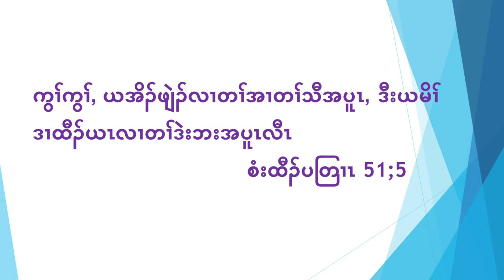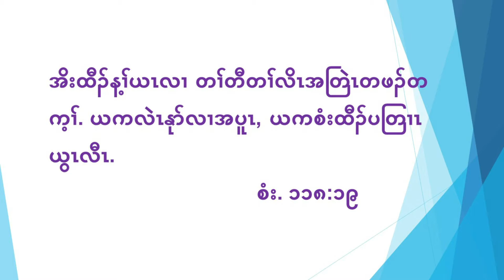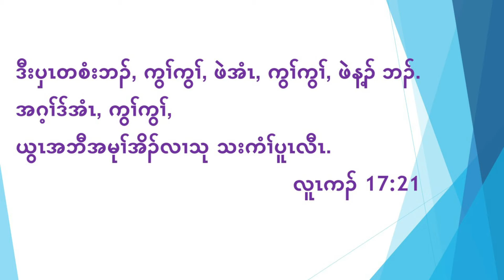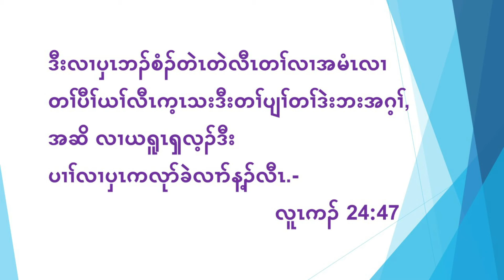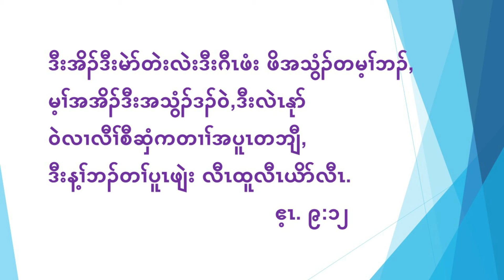2761 Karen New Year ( 3.1.2022 ) Co-Pastor Saw Kaw Ray ( Set San Myanmar Good News Church )